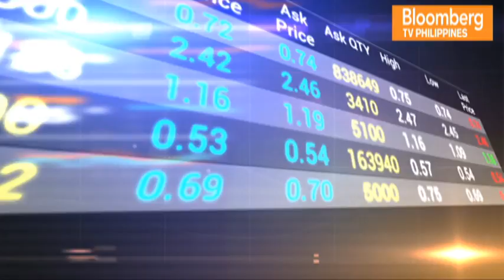FIRST UP | INTERVIEW WITH LUIS DUMLAO ON GIR AND NPC